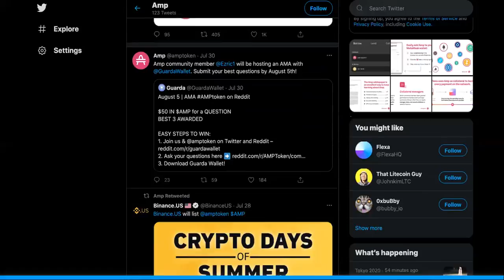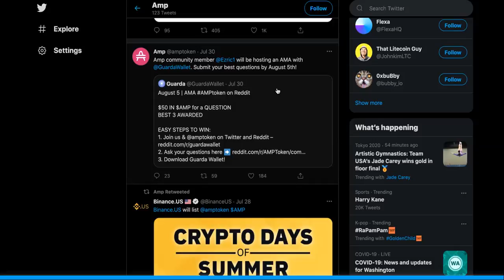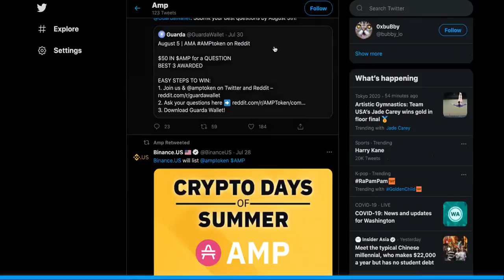Amp Nation DON'T PANIC! Here's What's ABOUT To Happen With Amp Crypto Token In 2021-22....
Amp Crypto Price WENT DOWN, BUT It's NOT Why You Think..